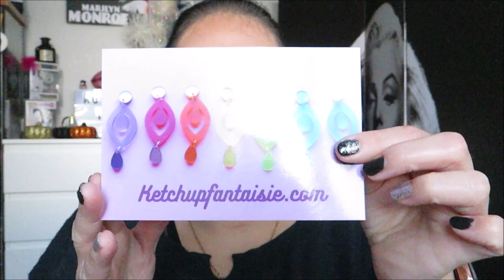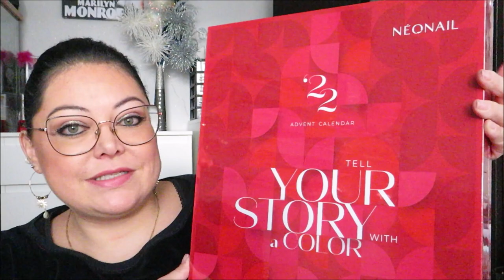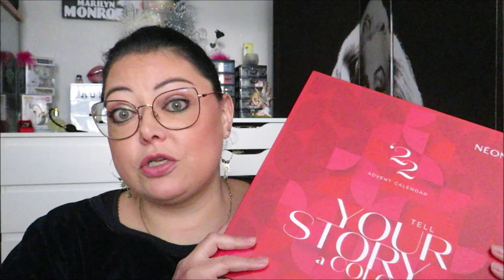HAUL : Nocibé, Sephora, Martine Cosmetics, Fashion Lentilles, Incenza, KetchupFantaisie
CE QUE JE PORTE DANS LA VIDÉO :
🤗 Makeup :
- Lèvres 💄 : 1ère partie - ral Too Faced "Chocolate Strawberry" / 2e partie - ral Tarte "Rose" / 3e partie - ral Mac "Brave" / 4e partie - ral Mac "Viva Glam V" / 5e partie - ral Kiko coll. Joyful Holiday n°01 (sparkling)
- Vernis 💅 : 1ère partie - vsp Beauté Live n°119 My Polish et Peggy Sage "Green Emerald" / 2e partie - vsp Ongle 24 "Black", vsp Ongle 24 "Massive silver glitter", vsp Ongle 24 "Matte", nail art Peggy Sage spider gel "black" et "silver"
🤓 Lunettes : William Morris "Black Label" Bridget (noir/or rose) (acheté chez Optic 2000)
💇🏻 Couleur de cheveux : Igora Royal Schwarzkopf 1-1

-25% avec le code MARION25
- KETCHUPFANTAISIE : boucles d'oreilles "Pendules asymétriques" (édition limitée), "Tête de mort" (édition limitée), "Pendules confettis" "Étoiles"

📌 Mes BONS PLANS et CODES PROMOS * :

🌟 MADAM GLAM : bénéficiez de -30% avec le code AudreyI30_2 (le code s'applique automatiquement) et choisir l'option "Pay as you Go" pour ne pas devenir Membres VIP
🌟 TRIND soins des ongles - bénéficiez de -10% sur votre 1ère commande
🌟 OH MY DREAM : Bénéficiez de -10% sur votre 1ère commande avec mon code de parrainage
🌟 CHARLOTTE TILBURY : Bénéficiez d’une réduction de 20 € sur votre première commande en ligne de plus de 100 €!
🌟 VEEPEE (VENTE PRIVÉE) : le premier site de ventes événementielles en France. Inscrivez-vous dés maintenant !

💖 Merci !
Audrey